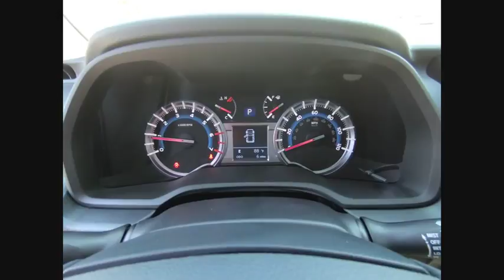2018 Toyota 4Runner Tinley Park IL 37799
2018 Toyota 4Runner TRD Off-Road Premium

Orland Toyota
8505 W 159th St

2018 Toyota 4Runner TRD Off-Road Premium Factory MSRP: $42,292 $3,226 off MSRP!brbrbrOrland Toyota has the Toyota vehicles that you need in your life. We have Camry, Corolla, Rav4, and any other Toyota model that you could possibly want right here in Tinley Park. Dont forget about our indoor Certified pre-owned Toyota showroom which is one of the largest in the area. To put it simply, if you need a car, then we are the perfect solution for you. Of course, we can even perform the Toyota service and maintenance that you need done, and we can supply you with the Toyota parts that you have been looking for. Our family owned dealerships have served this area for many years. We look forward to meeting every one of our customers, and we will always be here for you before, during, and even after the sale. When you come to us, you will receive exceptional customer service and we will make you feel right at home. Our Tinley Park location was built to serve Orland Park, Joliet, Naperville, Oak Forest, Romeoville, Harvey, Chicago Heights, Burbank, Calumet City, and the surrounding areas, but we still love to get customers from out of state and even North Chicago. We look forward to serving you soon! Price includes the following rebates and incentives from Toyota Financial Services: $750 - TMS Customer Cash - Chicago. Exp. 07/31/2018